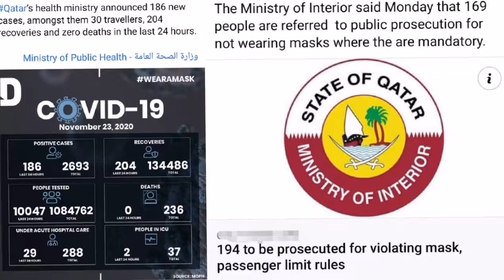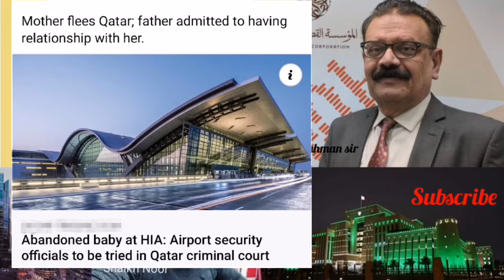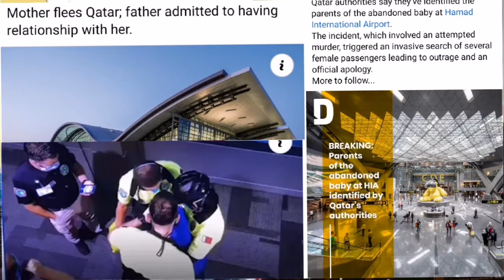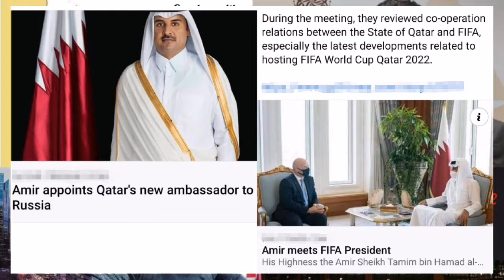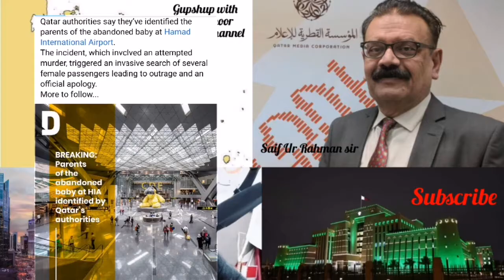Qatar news today read by Saif Ur Rahman, During the meeting, they reviewed co-operation relations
During the meeting, they reviewed co-operation relations between the State of Qatar and FIFA, especially the latest developments related to hosting FIFA World Cup Qatar 2022...!

The Qatar General Electricity and Water Corporation (Kahramaa) has launched a three-month training programme for new recruits of the National Service Academy of the Ministry of Defence...!

سعودی عرب اسرائیلی وزیراعظم نیتن یاہو کے ساتھ محمد بن سلمان کی ملاقات کی خبروں کی وضاحت کرے۔ اگر یہ خبر درست ہے اور ملاقات ہوئی ہے تو یہ امت مسلمہ کی توہین اور فلسطینی حق سے غداری کے مترادف ہے۔ فلسطینی رہنما سامی ابوزھری کا بیان..!

During the meeting, the Chamber reviewed observations and suggestions of businessmen, in light of the newly issued labour amendments, which allow workers to change jobs in the private sector. The Chamber also submitted several proposals to MADLSA to be included in the procedures pertaining to the affairs of labour and labourers in a way that protects the interests of all parties – employers, companies and workers.

The UK government will announce on Monday that self-isolation will no longer be required for those who have come into contact with people who have tested positive for Covid-19..!

This year, the forum will be held virtually for the first time, with the participation of a long list of companies, angel investors, investment banks, venture capital companies, and business accelerators..!

The 10th edition of the festival will also see the participation of the Omani folk troupe that will perform its artistic performances during the morning and evening periods throughout the festival...!

Britain’s AstraZeneca said on Monday its vaccine for the novel coronavirus could be around 90% effective without any serious side effects, giving the world another important tool to halt the Covid-19 pandemic...!

MoPH Monday reported 186 new cases of Covid-19 and 204 recoveries in Qatar...!

The Ministry of Interior said Monday that 169 people are referred  to public prosecution for not wearing masks where the are mandatory...!

Samuel Etoo, former Cameroon international and Global Ambassador for the Supreme Committee for Delivery & Legacy (SC), said that the FIFA World Cup Qatar 2022 will offer many unique and memorable experiences for fans when the next edition of footballs showpiece event heads to the Middle East and Arab world in two years time...!

Ahmed Khellil Abbassi, Director of Team Services Depart ment in the Local Organizing Committee of 2020 AFC Champions League’s East Zone tournament, said the choice of the State of Qatar to organise competitions resulted from the great confidence the Asian Football Confederation (AFC) has in its organisational abilities...!

As part of its Joint Training and Research Collaboration Programme with Harvard Stem Cell Institute (HSCI), Qatar Biomedical Research Institute (QBRI) at Hamad Bin Khalifa University (HBKU) recently organised a symposium on the use of cell therapies to treat diabetes...!

The Sport Science Programme (SSP) at Qatar University (QU) ranked in the top 151-200 worldwide for Sport Science Schools and Departments in the Shanghai Global Ranking 2020...!

🔴 BREAKING: The mother of the baby that was abandoned at Hamad International Airport has been identified, Doha said on Monday...!

🤝💛 Qatar Red Crescent Society (QRCS) has delivered food baskets and hygiene kits to help low-income families, widowed women, and elderly people in Kosovo, to help them better cope with the impact of the coronavirus...!

📈Despite a positive outlook for a higher GDP in 2024, 📉 Qatar’s energy sector is still struggling due to a drop in oil prices, confounded by COVID-19, thats according to the latest figures from the Planning & Statistics Authority...!

How 2020 has been marked by an accelerated rate of official normalisation of ties between Arab states and Israel..!

Ethiopia accuses Tigray forces of destroying an airport in the ancient town of Axum..!